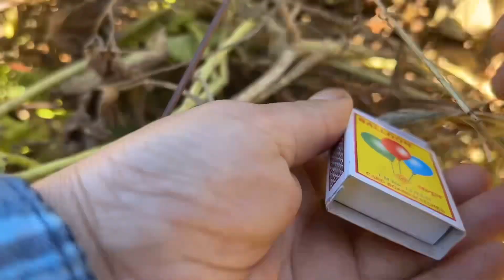Apatani girl Daily Vlog / Village life in Ziro / rural life / Arunachal Pradesh India